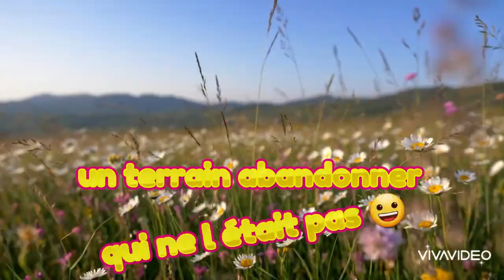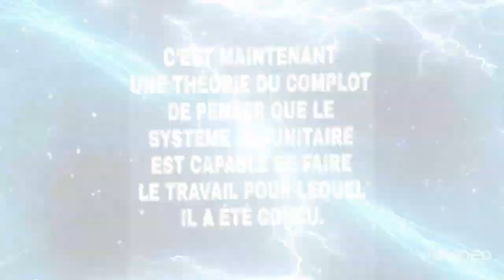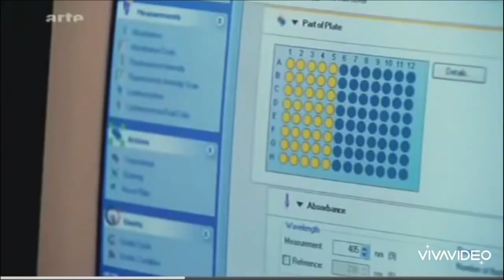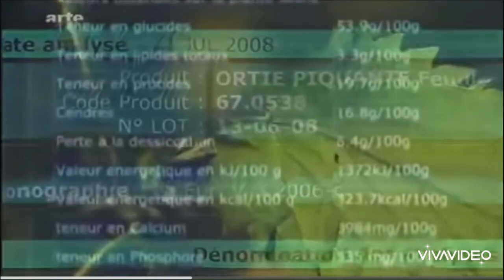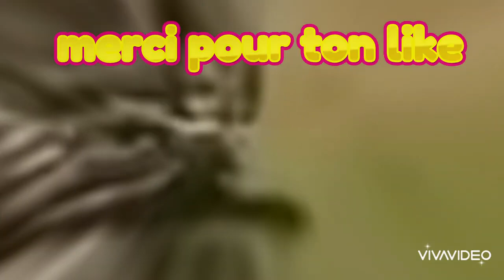la permaculture et l ortie précieuse best version